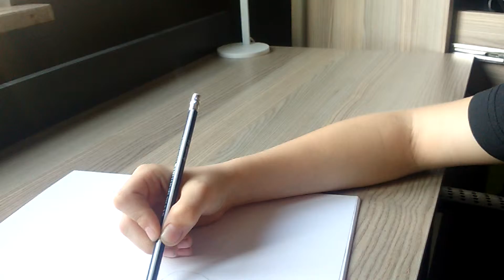Jak narysować kotka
Wajny kot